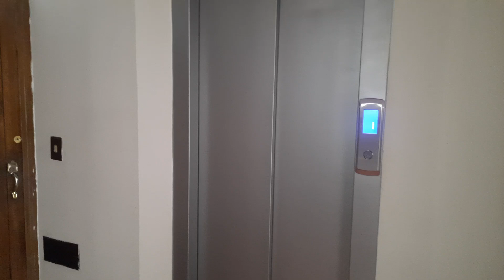APARTAMENTO EN ARRIENDO MODELO NORTE / 2015040024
Apartamento en arriendo ubicado en el barrio Modelo norte, cuenta con un área de 62 mts, sala comedor en un solo ambiente, cuenta con tres habitaciones cada una de ellas con closet, dos baños con calentador a gas, su cocina es cerrada y semi integral con estufa, zona de ropa, sus pisos son laminados y en balsosa, tiene una excelente iluminación natural, vista panoramica, está ubicado en un doceavo piso, el conjunto cuenta con ascensor, ginmasio y zona de niños. La administración se encuentra Incluida en el canon, vigilancia las 24 horas. vías de acceso por la CR 30,CL 69 Y AV 68 , cerca de estación de trasmilenio. para más información comuníquese con la ejecutiva comercial piedad pineda al celular yo whatsapp , o al correo piedad.pinedainmobiliariasaliadas.com y dejar sus datos en contactar al anunciante.